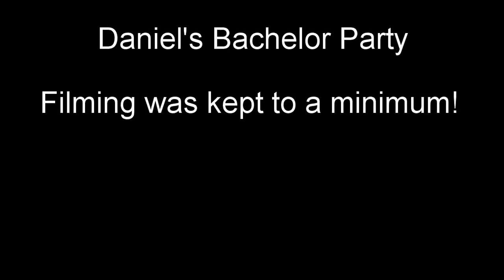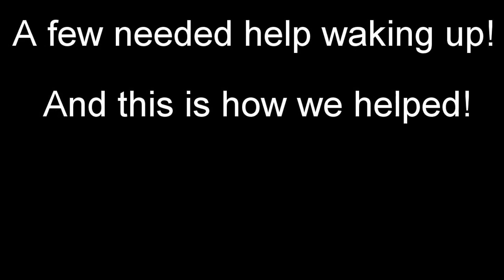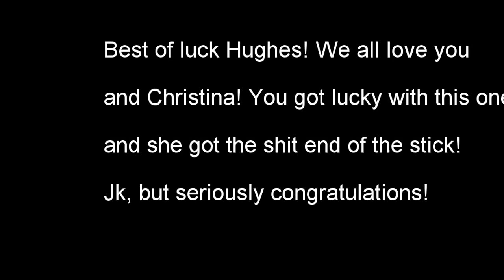Daniels Bachelor Party sept 2014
This is just a little from our trip. The song is by "Montgomery Gentry" "What do you think about that" The song does not really go with this video, but I do like his music a lot!